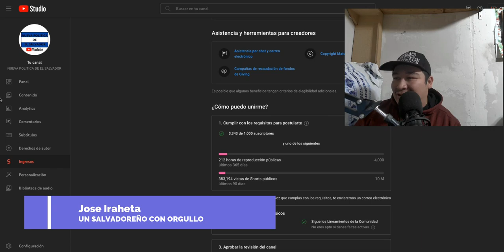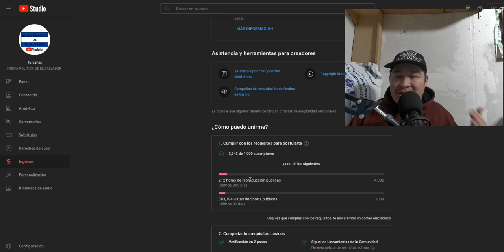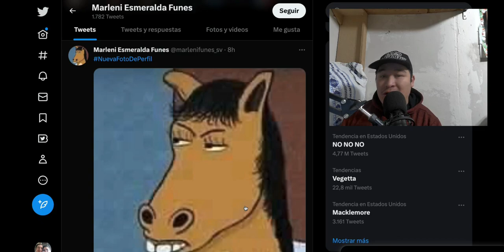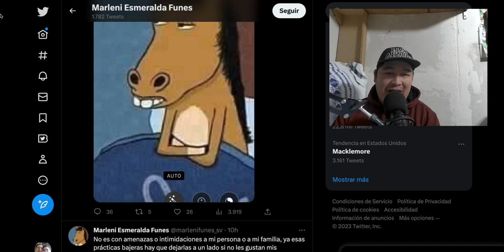diputada caballa del FMLN : marlene funes y su foto de perfil || muchas gracias por suscribirse.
marlene funes diputada del fmln pone una foto de perfil con una caballa dando a entender que le gusta que le digan su apodo